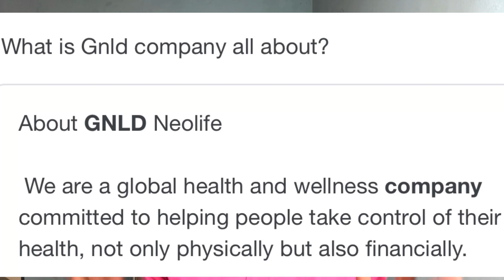I went for a FAKE job interview, GNLD, Lagos scam zones |Faree Vlogs #2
Gnld scam!!
Please be careful before going for any job interview please

Increase quality to 1080p

Upload days (Mon-Wed-Sat)

Kindly watch till end, no skips!!

goals:
MacBook Pro for better editing process
Monetization
Vlogging camera (G7X mark 3)

FAQ
I’m from kebbi state
Camera- Canon 750D/iPhone X
Editing app- Kinemaster
Age- 23

Firstbank
Farida Aliyu